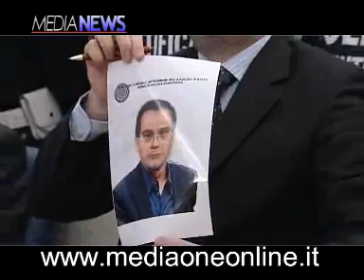Dopo Lo Piccolo tocca a Matteo Messina Denaro